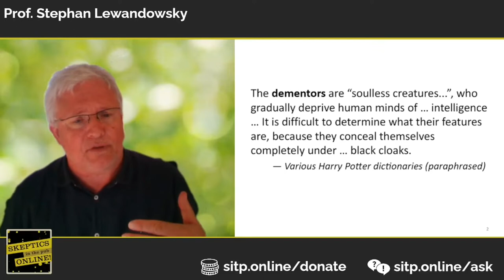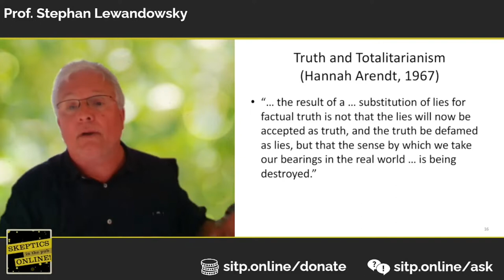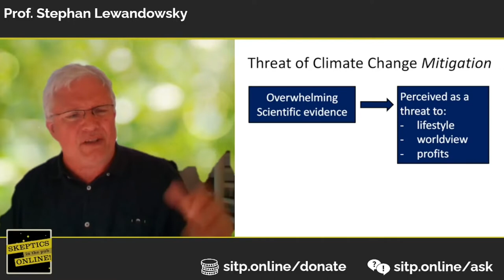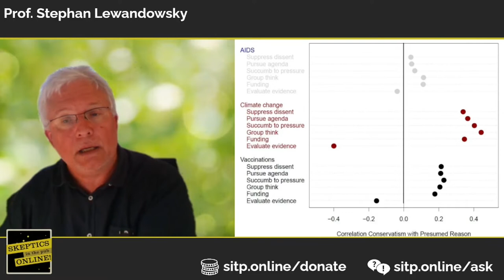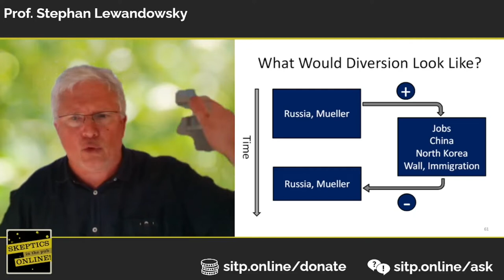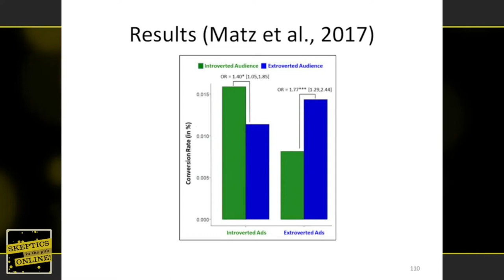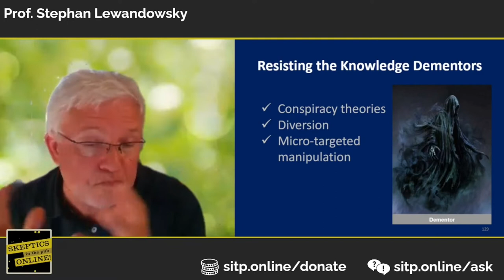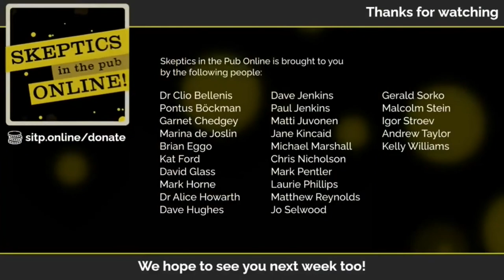Resisting the Knowledge Dementors: The Truth about "Post Truth" - Prof. Stephan Lewandowsky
Streamed live on 8th July 2021

We are said to live in a “post-truth” era in which “fake news” has replaced real information, denial has compromised science, and the ontology of knowledge and truth has taken on a relativist element. Professor Stephan Lewandowsky argues that to defend evidence-based reasoning and knowledge against those attacks, we must understand the strategies by which the post-truth world is driven forward. He departs from the premise that the post-truth era did not arise spontaneously but is the result of a highly effective political movement that deploys a large number of rhetorical strategies. His focus is on three strategies: The deployment of conspiracy theories, the use of “micro-targeting” and “bots” online, and agenda-setting by attentional diversion.

In this talk, Professor Lewandowsky presents evidence for the existence of each strategy and its impact, and how it might be countered.
Professor Stephan Lewandowsky is a cognitive scientist at the University of Bristol. He was awarded a Discovery Outstanding Researcher Award from the Australian Research Council in 2011, held a Revesz Visiting Professorship at the University of Amsterdam in 2012, and received a Wolfson Research Merit Fellowship from the Royal Society upon moving to the UK in 2013. He was appointed a Fellow of the Academy of Social Science (UK) and a Fellow of the Association of Psychological Science in 2017. In 2016, he was appointed a fellow of the Committee for Skeptical Inquiry for his commitment to science, rational inquiry and public education. In 2019, he received a Humboldt Research Award from the Humboldt Foundation in Germany.

His research examines people’s memory, decision making, and knowledge structures, with a particular emphasis on how people update their memories if information they believe turn out to be false. This has led him to examine the persistence of misinformation and spread of “fake news” in society, including conspiracy theories. He is particularly interested in the variables that determine whether or not people accept scientific evidence, for example surrounding vaccinations or climate science. His interest in the cognitive implications of climate change, and the conflict between human cognition and the physics of the global climate, has led him into research in climate science and climate modeling. He was appointed Visiting Scientist at the CSIRO Oceans & Atmosphere laboratory in Hobart, Tasmania, in August 2017.

He has published more than 220 scholarly articles, chapters, and books, including numerous papers on how people respond to corrections of misinformation and what variables determine people’s acceptance of scientific findings. for a complete list of scientific publications.) Professor Lewandowsky also frequently appears in print and broadcast media and has contributed nearly 90 opinion pieces to the global media on issues related to his research.

We are a coalition of UK-based Skeptics groups. Formed as the Covid-19 epidemic brought our country to a standstill, we are working to deliver high-quality online events focussing on Science, reason, and critical thinking.

Chapters:
0:00 Intro
2:04 Talk
49:04 Q&A